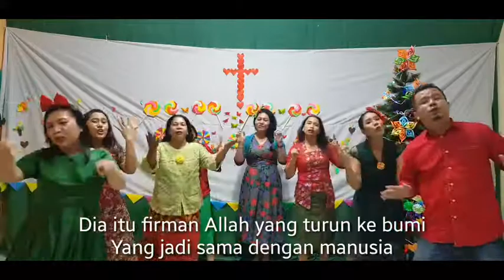DIA LAHIR UNTUK KAMI (Cover)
Selamat Natal Bumi secara khusus adik² sekolah Minggu HKBP Balikpapan. Kasih Tuhan menyertai kita dan ingat pesan ibu ya.